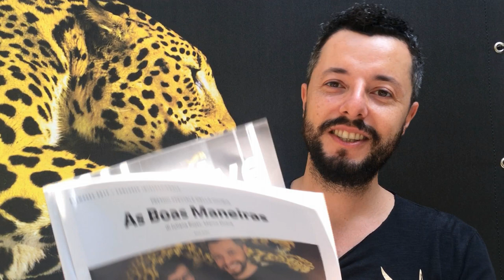As Boas Maneiras vence o Leopardo de Prata em Locarno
O filme brasileiro “As Boas Maneiras”, dirigido por Juliana Rojas e Marco Dutra, venceu o prêmio “Leopardo de Prata” do 70º Festival de Cinema de Locarno, Suíça (2-12 de agosto). O filme, uma coprodução franco-brasileira, mescla horror e fantasia. Também em Locarno, a coprodução luso-brasileira “Era Uma Vez Brasília”, de Adirley Queiroz - exibida na mostra “Sinais de Vida”, recebeu Menção Especial do Júri. Marco Dutra e a atriz Isabél Zuaa, do filme “As Boas Maneiras”, viajaram a Locarno com apoio da Divisão de Promoção do Audiovisual do Ministério das Relações Exteriores (DAV/MRE).